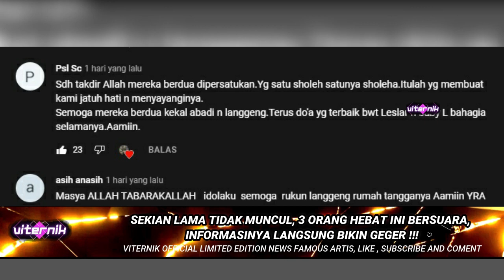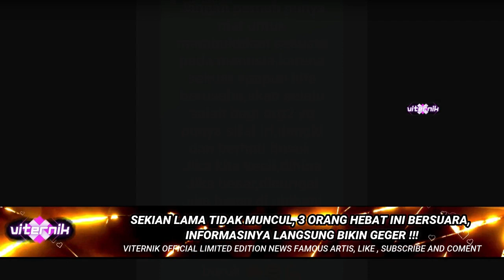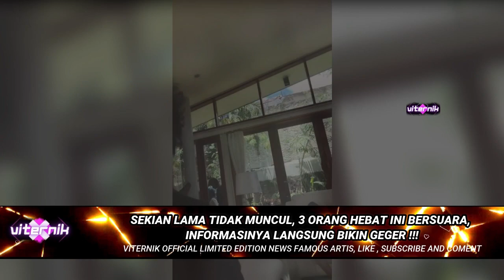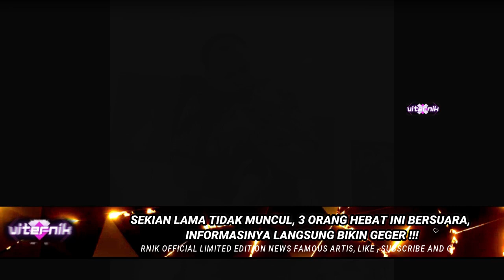SEKIAN LAMA TIDAK MUNCUL, 3 ORANG HEBAT INI BERSUARA, INFORMASINYA LANGSUNG BIKIN GEGER !!!